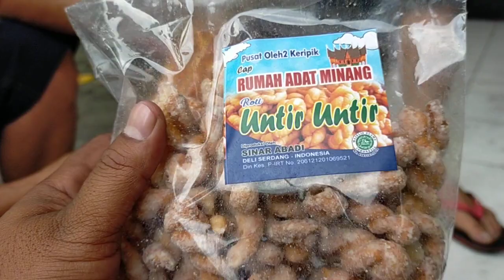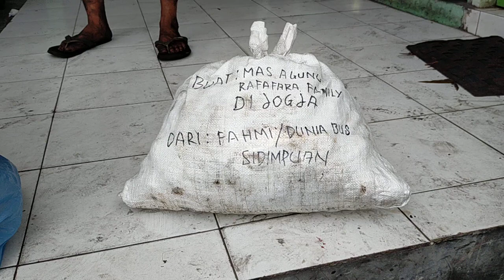Aku dapat oleh oleh dari channel DUNIA BUS dan ISENG ISENG CHANNEL || UNBOXING DI POOL BUS ALS JOGJA